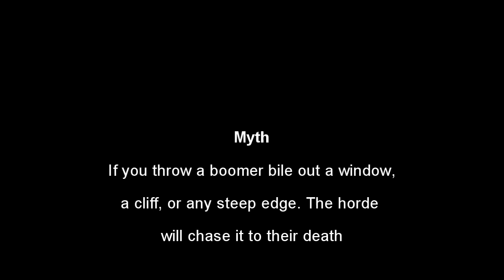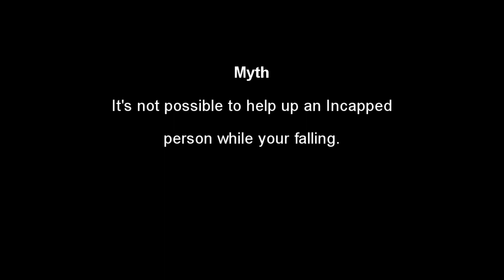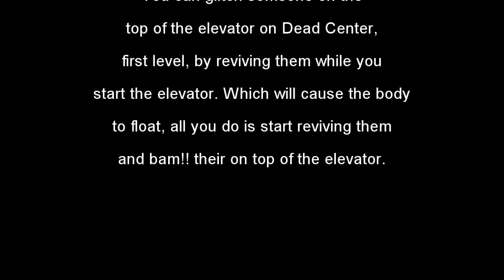Left 4 Dead 2 MythBusters Episode 2 pre-view